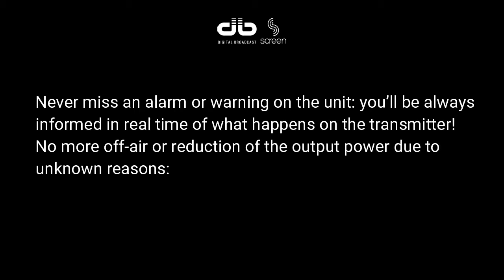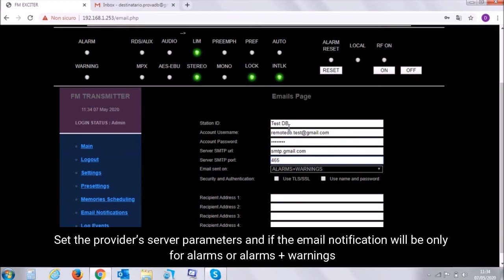MOZART Transmitters: the importance of email notifications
Strengthen your FM signal coverage recovery preparedness and protect your business continuity with the email notifications in Mozart transmitters. Watch the video 👇